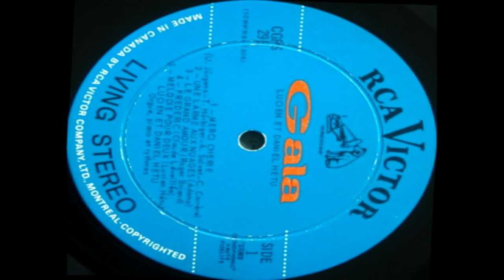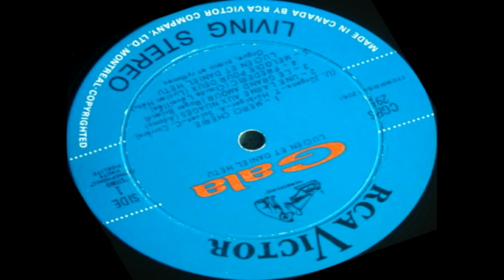Lucien Hétu - Mélodie pour deux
Album paru en 1968, Lucien Hétu et son fils Daniel